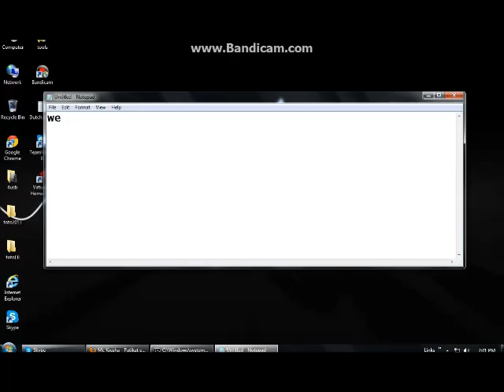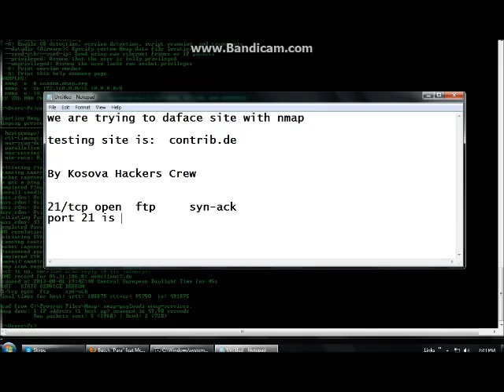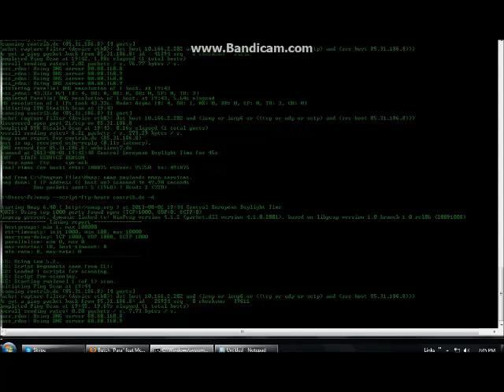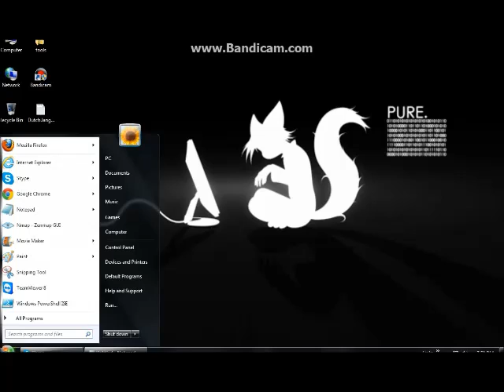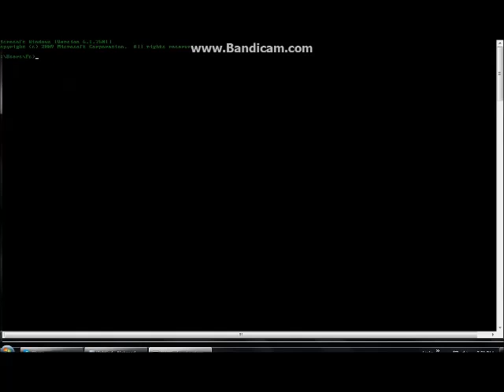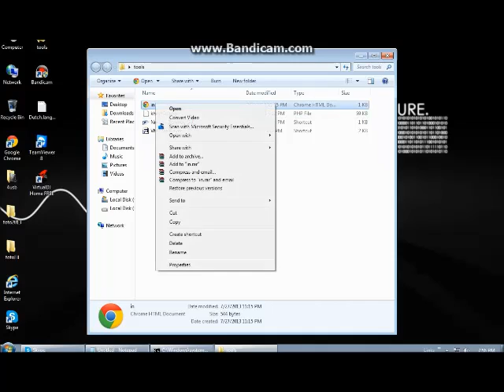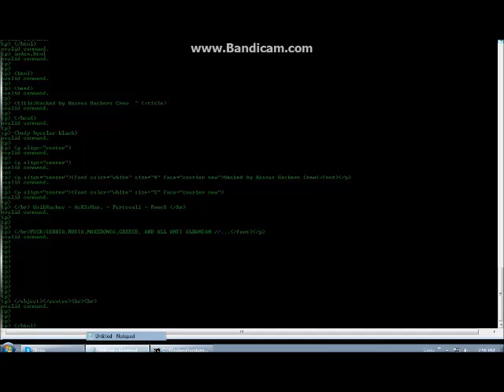How to hack website - Kosova Hackers Crew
hack site using  nmap - Kosova Hackers Crew

Nmap